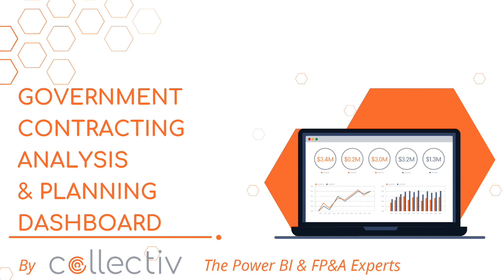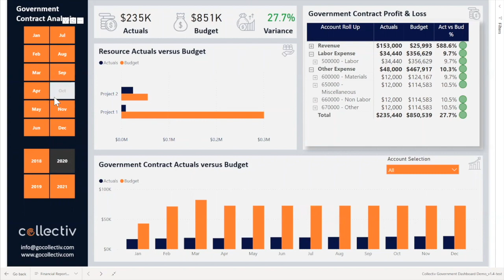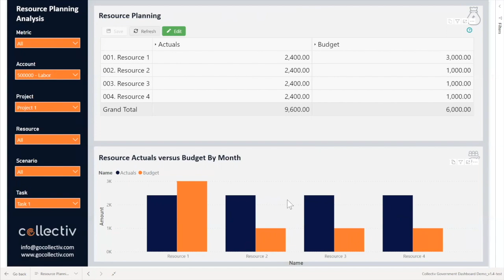Government Contractor Dashboard // Microsoft Partner Showcase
The Government Contractor Dashboard analyzes the financial budget vs. Actuals for contracted government workers. This report will help government professionals make better decisions pertaining to their financial budget by enhancing the management of contractors and projects.

The report is divided into three pages: Procurement Statistics Analysis, Labor Rates Analysis, and National Labor Statistics.

The Procurement Statistics Analysis page depicts a comprehensive overview of government contracts based on the award amount, hours, FTEs, segment, department name, and location.  Meanwhile, the Labor Rates Analysis page utilizes table visuals, scatter plot charts, and bookmarks to aid in analyzing rates associated with various roles throughout each project.  Finally, the National Labor Statistics page supplies a high-level view of the hourly rate and annual salary statistics. This data is pulled from a page slicer visual and is based upon the specific job level selected.  Through utilizing all three elements of the report, government professionals can advance their enterprise to the next level while still adhering to their financial means.